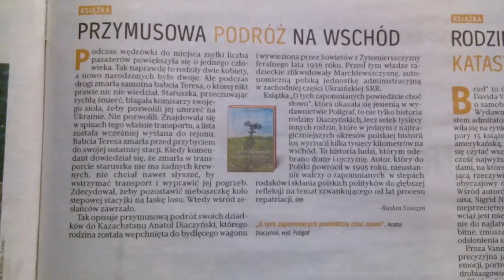EL MERCEDES YOU TUBE.COM/A SUPER TO WYSTĘPY ELIZABETHHOF KRÓLOWA WIE CO DOBRE YOU TUBE.COM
MAKRYNA MIECZYSŁAWSKA JECHAŁA PEWNIE DO SAMEGO RZYMU NA DOBRYM WOZIE. ,NIESIONA PRZEZ BARDZO WIELU MURZYNÓW DIABŁA//-CZY MAKRYNA JECHAŁA DO PAPIEŻA Z MISJA JAKĄŚ,CZY GŁOSIŁA PO DRODZE DO RZYMO--ŁACINY PRAWDĘ Z PISMA ŚWIĘTEGO BIBLII?Z PEWNOŚCIĄ,-NIE!EDUKACJA W RADIU CONCHITA EXTRA,TO COŚ BARDZO ZNANEGO,ŻE LUDZIE WIEDZĄ IŻ KAŻDY NAUCZYCIEL .TEŻ NAWET MUSI SIĘ DOKSZTAŁCAĆ!/CHCIAŁ,CZY,-NIE,TO I TAK DOŚWIADCZENIE CZYNI MISTRZA!NAWET,GDY NAUCZYSZ SIĘ KILKU JĘZYKÓW OBCYCH DOBRZE JEST,ABYŚ DALEJ UCZYŁ TEŻ KOGOŚ INNEGO,ABY SIĘ ZAPRAWIĆ W BOJU!//PIERWSI CHRZEŚCIJANIE,GDY SZLI GŁOSIĆ DWÓJKAMI,BO JEZUS 72-U WYSŁAŁ PO DWU,ABY SZLI OD DRZWI DO DRZWI//-WTEDY OWI CHRZEŚCIJANIE ZAPRAWIALI SIĘ W BOJU O WIARĘ!!!//SZATAN NIE ŚPI I PRAKTYCZNIE DIABEŁ ZAWSZE DZIAŁA,ŻE CIĘŻKO BARDZO BYŁO UTRZYMAĆ SIĘ PIERWSZYM CHRZEŚCIJANOM W WIERZE ZE WZGLĘDU NA PRZEŚLADOWANIA CHOĆBY//-NATOMIAST ŻYDOM TEŻ BYŁO W OGÓLE NAWET I PRAWDĘ POZNAĆ O CHRYSTUSIE,GDY SAMI SOBIE NABRUŹDZILI I CHRYSTUS BYŁ NOWOŚCIĄ DLA NICH,CHOĆ NIE MUSIAŁ JEZUS CHRYSTUS BYĆ NOWOŚCIĄ ZE WZGLĘDU NA 312 PROROCTW,KTÓRE SIĘ NA NIM SPEŁNIAŁY!/-BADAJCIE PISMA,CZY TAK SIĘ RZECZY MAJĄ,-BIBLIA!!!//GŁOSILI WIĘC ZE WZGLĘDU NA WYDANIE ŚWIADECTWA O CHRYSTUSIE I SAMI SIĘ W WIERZE WZMACNIALI//APOSTOŁ PAWEŁ ZABRAŁ DO GŁOSZENIA NAWET MŁODEGO TYMOTEUSZA/-DOBRZE ZROBIŁ!!!//WIEDZA Z PISM WZRASTAŁA/-WIARA TEŻ WZRASTAŁA//-TAK WSPANIALE WYKSZTAŁCENI ŚWIADKOWIE JEZUSA CHRYSTUSA/-ŚWIADKOWIE JAHWE/-ŚWIADKOWIE BOŻY NIE POTRZEBOWALI W KONSEKWENCJI WZRASTANIA W WIERZE UPEWNIENIA W POSTACI CUDÓW DLA POPARCIA,ŻE SA NA DOBREJ DRODZE,BO DUCH JAHWE I TA CIĄGLE ICH WSPIERAŁ W DZIAŁALNOŚCI GŁOSZENIA EWANGELII O CHRYSTUSIE CO DO NADCHODZĄCEGO KRÓLESTWA JEGO!!!PSALM 110 MÓWI PROROCZO WŁAŚNIE,ŻE JAHWE DAŁ MU PANOWANIE I WŁADZĘ NAD ZIEMIĄ/ CZY CHCESZ TERAZ PRZYŁĄCZYĆ SIĘ DO ZBORU,KTÓRY GŁOSI,AŻ DO SAMIUTKIEGO KOŃCA TEGO ZŁEGO SYSTEMU RZECZY?,-ZAPRASZAM/-ZAPRASZAMY PAŃSTWA BARDZO SERDECZNIE SIĘ PRZEKONAĆ,ŻE W ISTOCIE SKORO BIBLIA JEST SPÓJNA LOGICZNIE,TO NIE MA INNEJ DROGI ZBAWIENIA,JAK TA,DROGA BOŻA DROGA:NIE W LEWO,NI W PRAWO NIE ZBACZAJ JUŻ Z NIEJ!!!/CZASEM TRZEBA PRZEJŚĆ PRYSZNIC OŻYWCZYCH WÓD PŁYNĄCYCH ZE SŁOWA BOŻEGO:HEJ PRAGNĄCY,PRZYJDŹCIE TU,-WODĘ ŻYCIA DARMO PIĆ. !/-ZAPRASZAMY!!/-JESZCZE NIGDY NIE BYŁO TAK DOBRZE ,JAK TERAZ W XXI WIEKU,ŻE PRAWDY BIBLIJNE MOŻNA POZNAWAĆ W INTERNECIE,A POTEM MOŻNA PRZEKAZYWAĆ DALEJ JAKO ŚWIADKOWIE POWTARZAJĄC RANO,W POŁUDNIE,WIECZOREM,CZY NAWET IW NOCY! JOZJASZ,GORLIWY KRÓL NISZCZYŁ BAŁWANY,KTÓRE BYŁY BAŁWOCHWALSTWEM//A TO SAMO BĘDZIE ROBIŁ TRUMP I WSZYSTKO NA TO WSKAZUJE,ŻE JEST TO CAŁKIEM PRAWDOPODOBNE//A CI TU W EUROPIE NIECH SIĘ NIE CIESZĄ,BO PRAWDZIWE WIELBIENIE MA ODBYWAĆ SIĘ W DUCHU I W PRAWDZIE//A BEZ BAŁWANÓW MIAŁO BYĆ,BO JAHWE BÓG JEST DUCHEM I CI,CO MU CZEŚĆ MAJĄ ODDAWAĆ,TO TĘ CZEŚĆ ONI MAJĄ MU ODDAWAĆ W DUCHU I W PRAWDZIE! LADY GAGA JEST SUPER ARTYSTKĄ,ŻE NIKT ZE SZMIRY WARSZAWSKIEJ JEJ TU NIE PODROBI W SWEJ/JEJ NATURALNOŚCI,A SZCZODROBLIWOŚCI I POKORZE!. MEDIA MÓWIŁY,A PISAŁY,ŻE TO BEZDOMNA ARTYSTKA,BO WCIĄŻ WYSTĘPUJE I JEST NA TRASIE//ODDANA TWÓRCZOŚCI I NIE MA CZASU MIESZKAĆ,BO W TRASIE SIĘ PRZEBIERA!!! no i te windykacje///TE WINDYKACJE CIAŁA OBCEGO,KTÓRE NIE MAJA PRAWA ZASTRASZAĆ I ZAMĘCZAĆ LUDZI,JAK KŁAMSTWEM PUTIN ALE CO ZROBISZ///NIE MA CHRZEŚCIJAN Z CHRYSTIANIZMU,BO BY USTĄPLI,ALE TE WSZELKIE DUPKI,A GŁUPKI KASZLĄCE W BUWIE NA DOBREJ 56 W WARSZAWIE Z KAŻDEJ INNEJ JESZCZE POLSKIEJ WSI POWIEDZIAŁY:A USRAM SIĘ,A NIE DAM SIĘ!